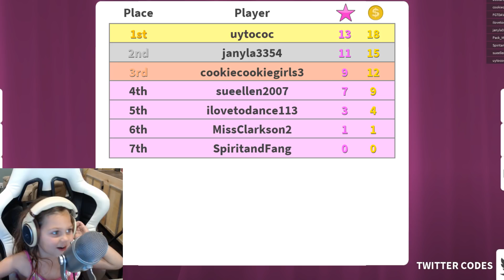FASHION FAMOUS IN HAVANA IN ROBLOX! LYLA IS THE NEW CAMILA CABELLO! ⚠️ WARNING SINGING! 😄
Fashion Famous in Havana in Roblox. Lyla is the new Camila Cabello with her beautiful singing! Watch out though, she's a tough judge.

Wacky Pack Family Gaming, also known as WPFG, brings you one of the funniest, craziest YouTube TV channels for family gamers.
We are an entire family of 5 that loves to play games together such as Roblox, GMOD, Animal Jam, Slither.IO and many many more. Meet Pack Dad, Pack Mom, Lyronyx (Kayla), Huntrys (Hailey) and little Lyla! We also have a dog named Rodney! We are a family friendly, kid gaming / family gaming channel. Have a Wacky day!